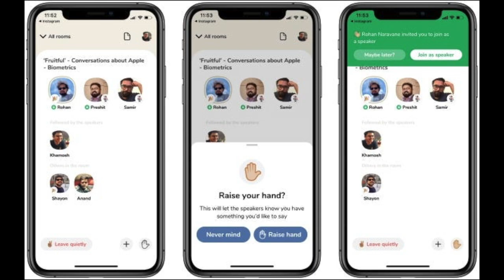Clubhouse | Worth your time ?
In this video, i talk about -- what clubhouse is, its potential, its USP.

00:00 Intro
00:46 What is clubhouse
02:04 Importance
03:04 Celebrities
05:49 Negatives
06:47 The Next Big Thing